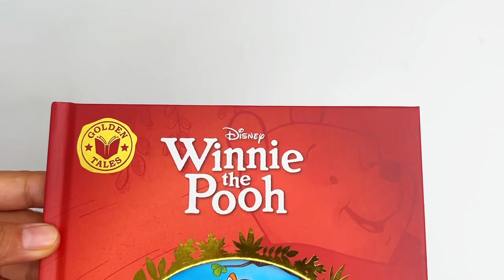9781835447116 Disney Winnie The Pooh Golden Tales Story Book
The "Disney Winnie the Pooh Golden Tales" storybook is a charming journey into the Hundred Acre Wood, where readers can join Winnie the Pooh and his lovable friends for two heartwarming tales that capture the timeless magic of friendship, adventure, and simple joys. This beautifully crafted hardcover book offers a delightful experience filled with colorful, detailed illustrations that bring the classic charm of A.A. Milne’s beloved characters to life. With gentle, whimsical artwork on every page, this collection celebrates the endearing spirit of Pooh, Tigger, Piglet, Eeyore, and more, making it a must-have for families to share.

Product details :

Format: Hardcover I 48 Pages
Language: English
Publisher: Autumn Publishing
Country of Publication: GB
Dimensions (cm):22.6 x 16.5
Weight (kg): 0.22
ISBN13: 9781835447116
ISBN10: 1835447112